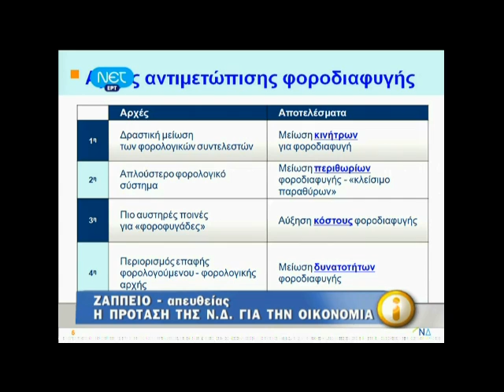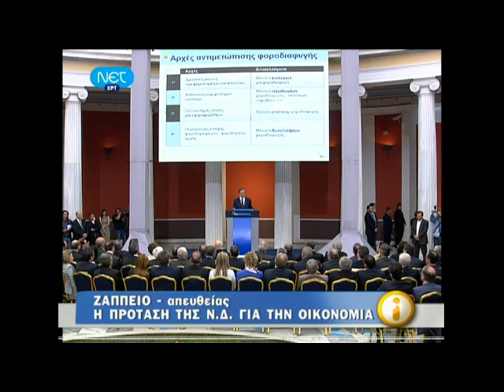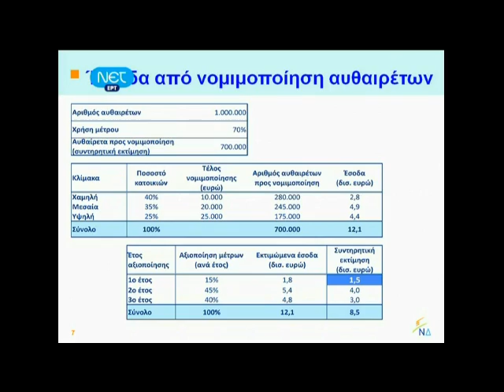real gr ΑΝΤΩΝΗΣ ΣΑΜΑΡΑΣ VIDEO 2